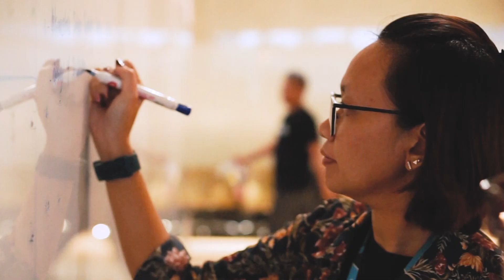Dear, SIRCLO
SIRCLO telah menjadi sebuah bagian besar, tidak hanya untuk brands, namun juga untuk orang-orang di dalamnya. Ada passion, kisah, dan keluarga yang terbentuk di balik layar ini.

Dear, SIRCLO. This is for you.